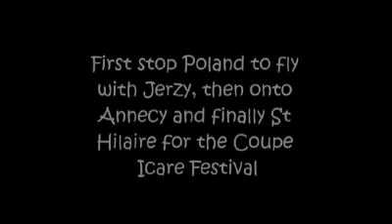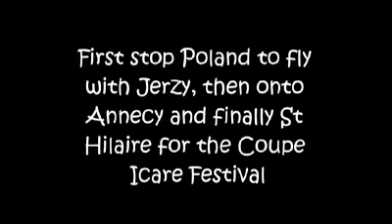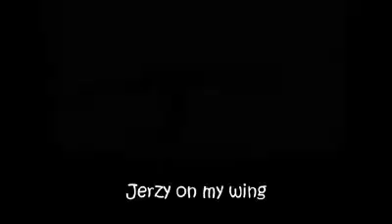(Petes European tour 2011) moved to Vimeo because of you tubes music policys